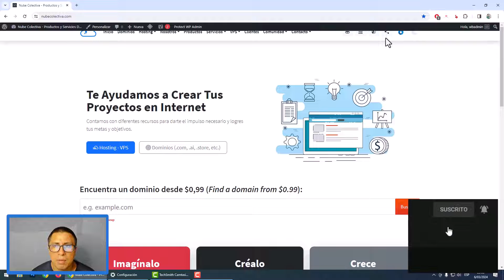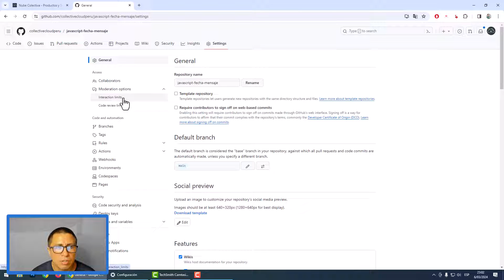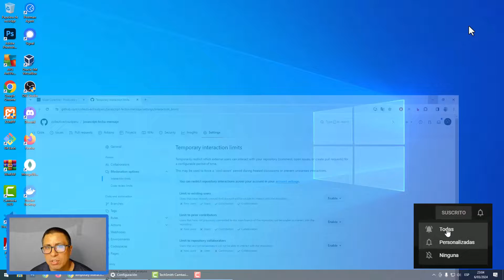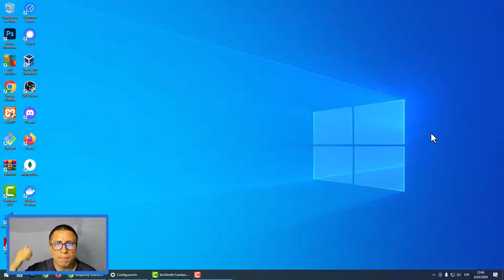COMO LIMITAR EL USO DE UN REPOSITORIO DE GITHUB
👉 En este video te enseño a Como Limitar el Uso de Un Repositorio de GitHub, entre otros detalles.